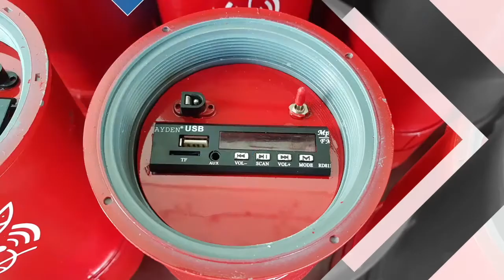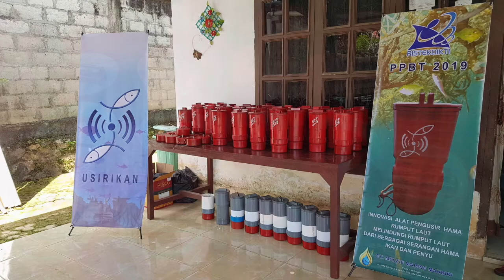SEAWEED PEST REPELLENT (USIRIKAN) UNDERWATER SOUND FISH REPELLENT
The sound of electromagnetic waves that drive fish from the seaweed area

Seaweed cultivation is an excellent commodity for Indonesian marine culture. Seaweed becomes expensive because it contains carrageenan which can be marketed on a national and international scale.
Indonesia has become one of the countries with the biggest seaweed producers in the world.
Seaweed cultivation activities continue to grow and provide a fairly good income addition among coastal communities.
Most of the coastal and marine areas in Indonesia, especially in eastern Indonesia, become seaweed cultivation areas. Longline ropes that contain seaweed are widespread and provide increased income for the community.
Seaweed cultivation methods currently use longline. This method is open access and is influenced by herbivorous fish pests, especially siganus fish.
Siganus fish graze seaweed all the time and actually reduce seaweed production.
more than 60% of production decline occurs due to fish pests. Fish attacks frustrate farmers.
Expectations of getting high production fail with a fish attack.

To find the best solution to solve the problem of seaweed pest attack, an innovative fish pest repellent tool was developed.
The fish pest repellent is designed from an electronic circuit that can emit its own sound and electromagnetic waves.
Specific sound waves can repel fish pests. This tool is made simple so that it can be placed in each area of seaweed cultivation. This tool is attached to one of the seaweed farming ropes.
Pest repellent can keep seaweed away from pest fish.
This tool has been through laboratory tests and field tests in dispelling fish pests from seaweed cultivation areas.
Seaweed pest repellent is the best innovation that can really drive fish out of the seaweed cultivation area. When the tool is placed in the seaweed cultivation area, the fish look really far away and gives a very good effect on the growth of seaweed.

This tool can repel fish pests and provide the best solution for seaweed farmers in Indonesia and even in the world.
Seaweed pest repellent has advantages including: (1) Repelling Fish pests, (2) Increasing Seaweed Production, (3) Simple Form and High Mobility, (4) Durable (5) Watertight and Safe at Sea, (6) Easy Operation, (7) Easy to Take Care, (8) Simple and Unique Design, (9) Complete Manual.
Seaweed pest repellent, designed to provide solutions for farmers to be able to increase the production and welfare of farmers